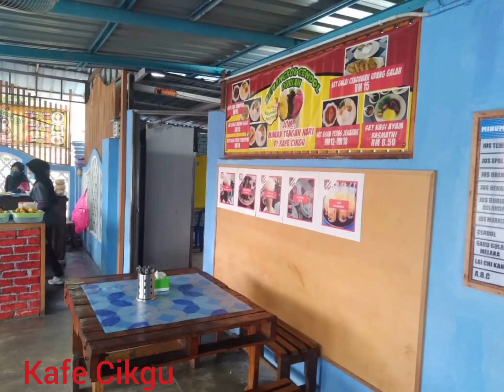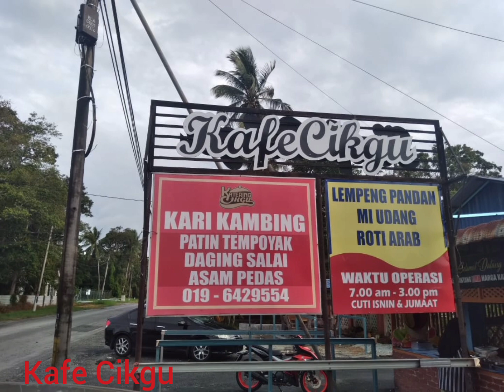Kafe Cikgu Kampung Kundang Tanjung Sepat Selangor